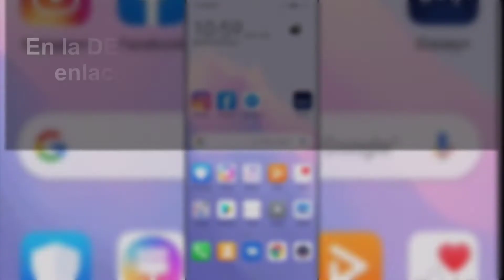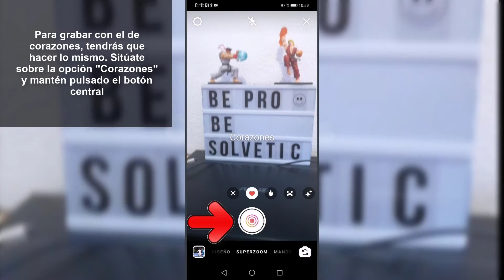🎥 Superzoom Instagram TRISTE | CORAZONES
Videotutorial de Solvetic para saber cómo hacer Superzoom Instagram Triste y Superzoom Instagram corazones para publicar en Stories paso a paso 📝 𝗠𝗔𝗦 𝗧𝗥𝗨𝗖𝗢𝗦 𝗜𝗡𝗦𝗧𝗔𝗚𝗥𝗔𝗠

Gracias a este tutorial en forma de vídeo vas a conocer cómo poner Superzoom Instagram triste y Superzoom Instagram corazones paso por paso.